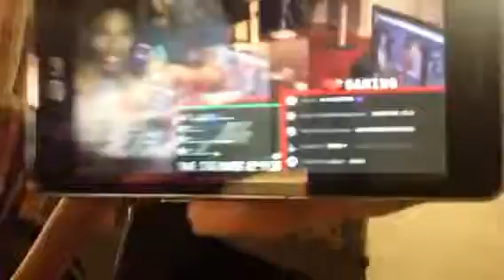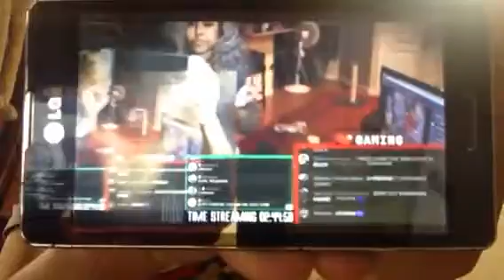Wii u or switch (why the switch more popular than the wii u)